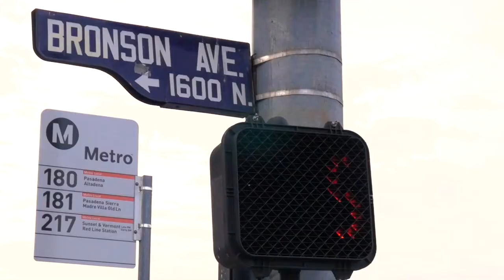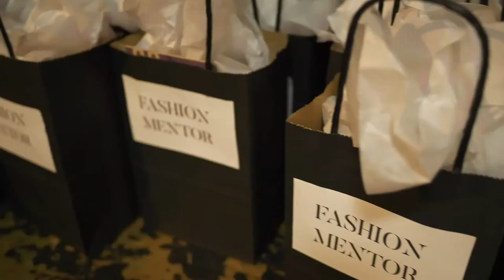TOTL REEL 5 (2020)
TOTL REEL 5

Five years of growth in under two minutes, thank you for everyone who has been apart of the only timeline. The best is yet to come...

Sounds by Les Correa: @soundmindindustries

Credits / Names by appearance:

Brandon Michael Thomas
Facto Lifestyle
Fabianes
Virginia / Tyler Lynch
Onesie Party / Rebecca
Dino / Donmhel / Tyler
Anwar
Culture Shock DC
New York / Antu
Anna Margo
Arsenic
Bill Hamid
Akuma
Grey
Dancers React / Kida The Great
Kachi / Gordon
Bill Hamid
Antoine Troupe
Peep Game
Reebok
Serena Williams / Brighton
Hollywood / Bronson Ave
Anty / Malik / Quasi Drums
Nichole Kennedy
Ava Capra
Wonder
TOTL Event 1
Anty
Tyler Lynch
Mario Fabbri
Tayla Fernandez
David Guetta
Victoria Barbara
Josh / Joe (The 12)
LA KINGS
Fetty Wap
Clear Mortifee
Anthony Pisano
Nichole Kennedy
Chooose Today
Ryder Poye
ASAP Ferg
Jesus (MYM)
Fourever1
Brian Freeman
Antoine Troupe / Jordan 23
Bova
Lekfit
Eric Graciano
Mullen USA
Costa Rica / Collin White
TOTL / MYM / Mojave Event 2
Tyler / Mike / Josh / Anty
Amy Correa Bell (Blessings)
Range Rover
Jaguar
Amy Correa Bell (Gang Gang)
Nichole Kennedy / Perry White
TOTL Podcast 1 / 100Million
Fashion Mentor / Brittany Diego
TOTL Hoodie / Rosalio
Bell Biv Devoe
Ricky Bell
Amy Correa Bell (818)
California / Josh Jones